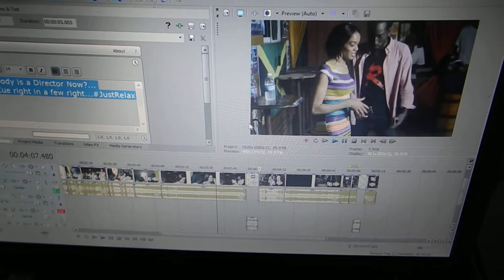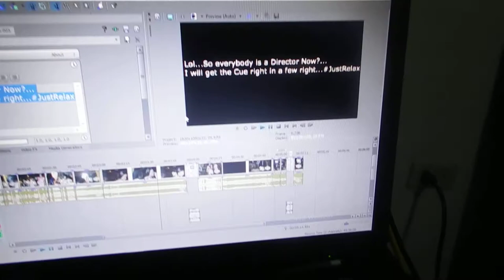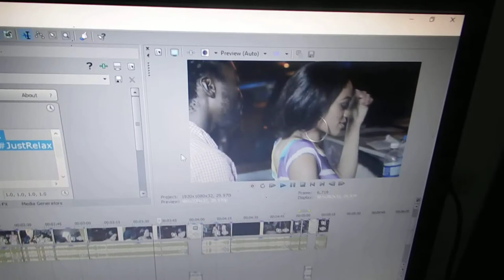Cue P (VLOG #1) VIDEO EDITING TUTORIAL l Cue P TV